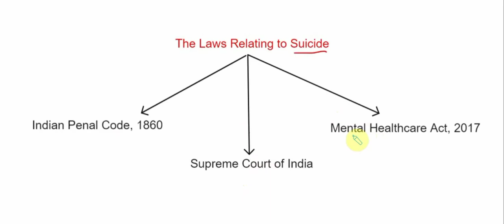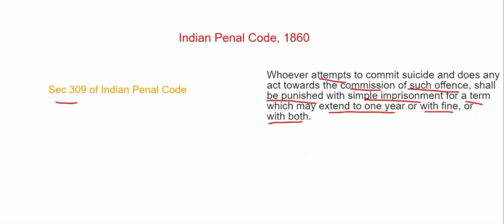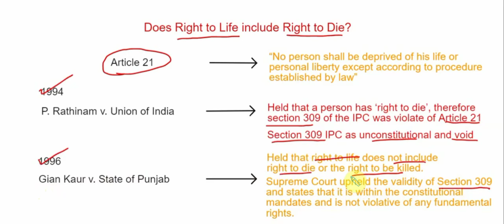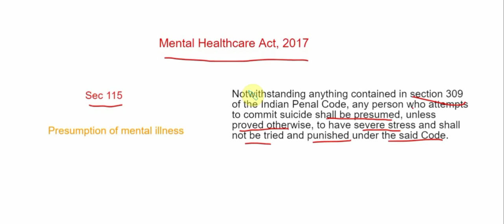இறப்பதற்கு உரிமை உள்ளதா? | Right to Die | IPC (Sec 309) | Supreme Court | Mental Health Care Act